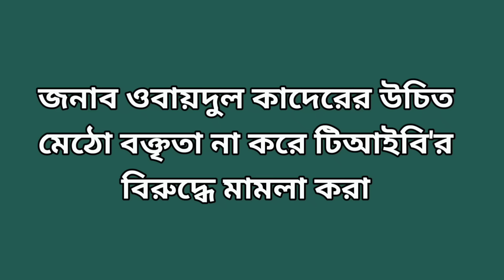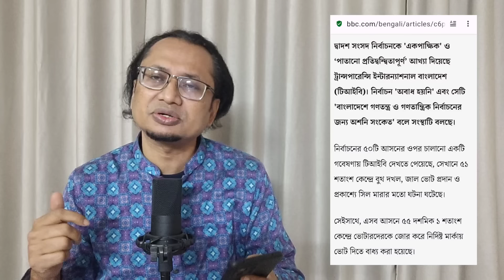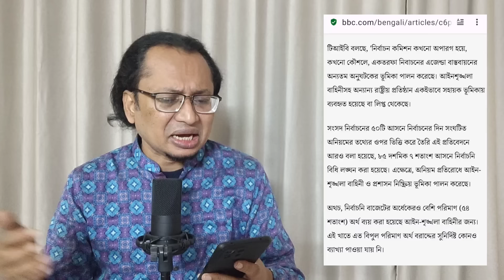ওবায়দুল কাদের, বরং মামলা করুন টিআইবি'র বিরুদ্ধে । Zahed's Take । জাহেদ উর রহমান । Zahed Ur Rahman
ডামি নির্বাচন নিয়ে একটি স্টাডি করে দুর্নীতি বিরোধী সংস্থা টিআইবি নানা রকম অনিয়ম দুর্নীতির খবর জানিয়েছে আমাদের। বরাবরের মত এটা নিয়ে তীব্র প্রতিক্রিয়া জানিয়েছে আওয়ামী লীগ। এভাবে মেঠো বক্তৃতা না করে দলটির উচিত প্রতিষ্ঠানটির বিরুদ্ধে মামলা করা।